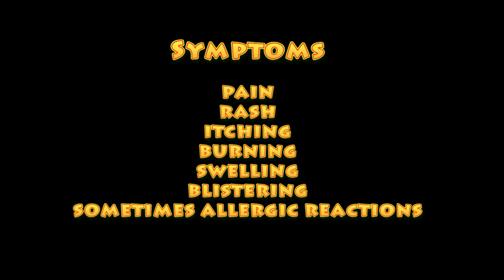DAVE GETS STUNG BY VENOMOUS CATERPILLAR - SERIOUS PAIN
When breeding caterpillars that have venomous spines, it can be a challenging and painful endeavor. In this episode, we are raising Io Moth caterpillars and as I am showing them to the kids, the unfortunate happened - I got whacked by a caterpillar!

In this episode, we will teach you a little more about the Io moth, discuss the stinging properties as well as some suggestions on what to do to treat a sting from an Io Moth caterpillar - all while having some fun with the kids!